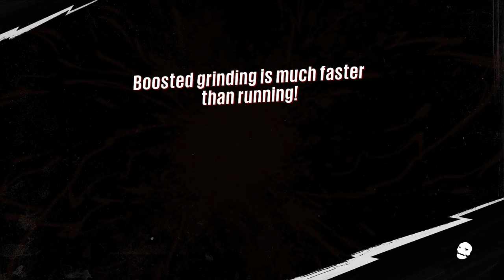EPIC Sunset Overdrive Gameplay / Walkthrough w/SanderThePanda Part 22!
Dive into the action-packed world of Sunset City with SanderThePanda in Part 22 of our thrilling Sunset Overdrive gameplay walkthrough! Join us as we navigate the vibrant streets, battle fierce enemies, and uncover hidden secrets in this adrenaline-fueled adventure.